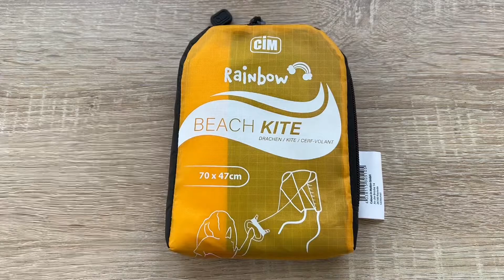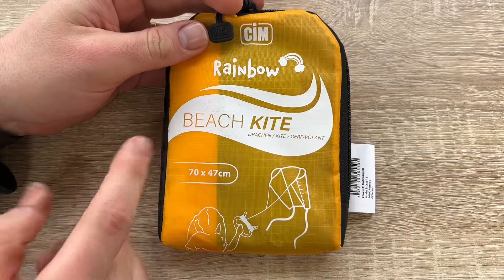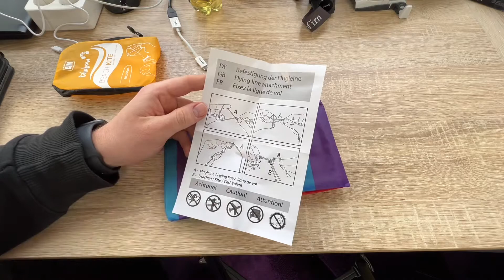CIM Einleiner-Drachen - Beach Kite Rainbow - Einleiner Flugdrachen für Kinder Unboxing und Anleitung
CIM Einleiner-Drachen - Beach Kite Rainbow - Einleiner Flugdrachen für Kinder ab 6 Jahren - Abmessung: 74x47cm - inkl. 40m Drachenschnur und Streifenschwänze

UNKOMPLIZIERT UND QUALITATIV HOCHWERTIG - der kinderfreundliche Schlittendrachen - aus reißfestem Polyestersegeltuch genäht und mit bruchfestem Fiberglasgestänge ausgestattet - lässt sich problemlos montieren und ist einfach zu fliegen - der perfekte Einsteiger-Drachen für Kinder ab 3 Jahren!
EINZIGARTIGES STRANDFEELING - der Beach Kite Rainbow hat ein Mittelsegel in leuchtenden Regenbogenfarben und Seitensegel in Gelb - ergänzt wird das farbenfrohe Design durch zwei ca. 200cm lange Streifenschwänze in kräftigem Rot
PRAKTISCH UND PLATZSPAREND - ein optimaler Begleiter für einen Tag unter freiem Himmel: Der Beach Kite ist in einer kleinen Tasche mit Karabinerhaken verpackt und kann so z.B. ganz einfach an der Gürtelschlaufe Ihrer Hose mitgenommen werden
WOW- UND LERNEFFEKT - der faszinierende Augenblick wenn der Drachen in die Luft steigt bleibt für Kinder unvergesslich! Dabei lernt das Kind spielerisch wie sich Wind auswirkt - verbessert seine Koordinationsfähigkeiten und erfährt ein tolles Erfolgserlebnis sobald es den Drachen startet und kontrolliert.
NACHHALTIG - SICHER UND FAIR - wir verwenden ausschließlich gesundheitlich unbedenkliche Materialien. Unsere Drachen werden nach europäischen Standards gefertigt. Selbstverständlich ist Kinderarbeit für uns ein absolutes No-Go!

pduesp